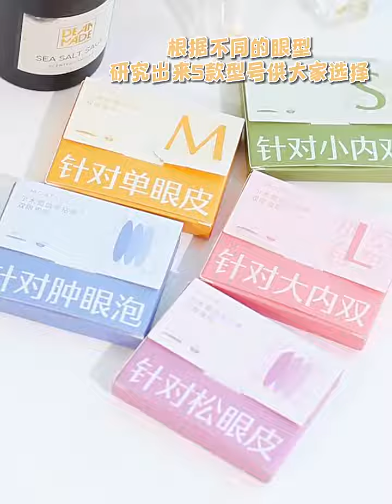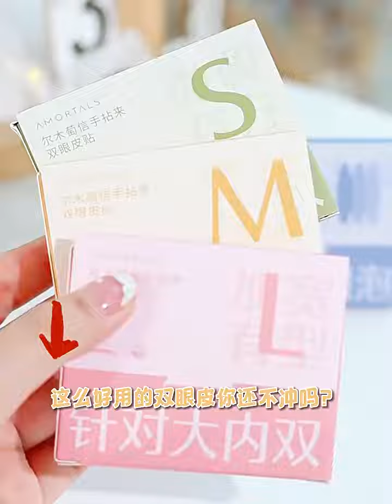Best Dropship Product Buy From China Taobao 1688 Dropshipping Agent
1688 is like a wholesale platform where aliexpress sellers purchase products from.

winningproductErmulan double eyelid tape from a woman invisible natural traceless lace puffy eye blisters single side crescent olive type